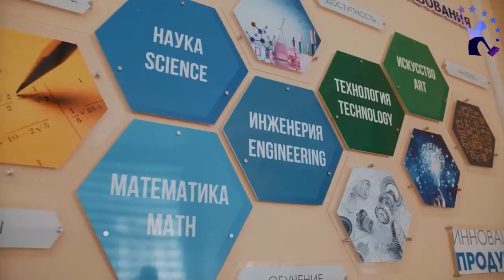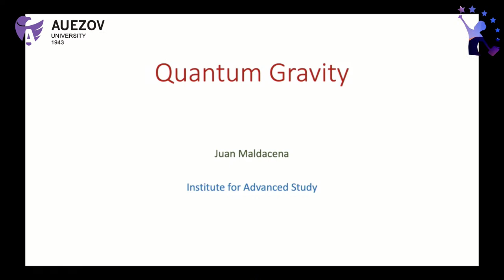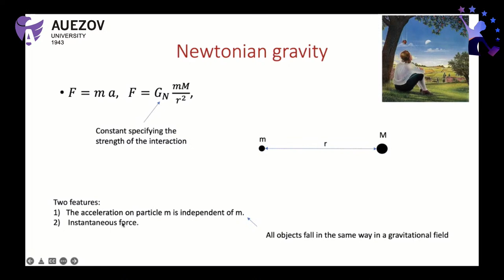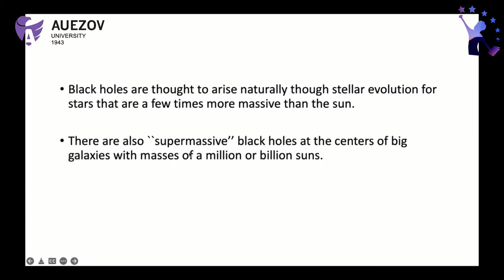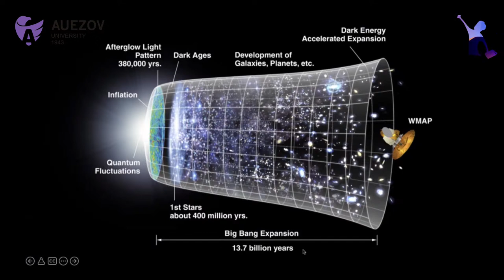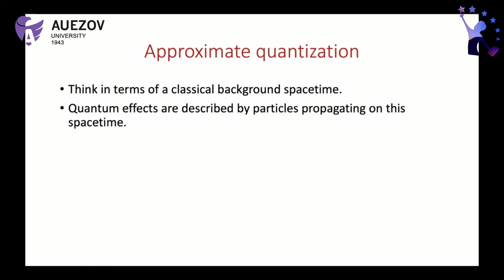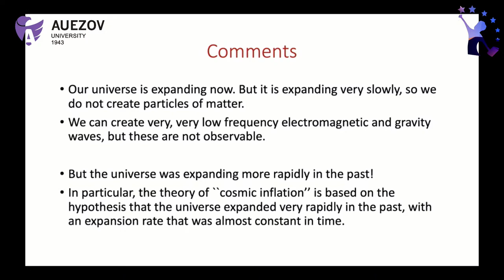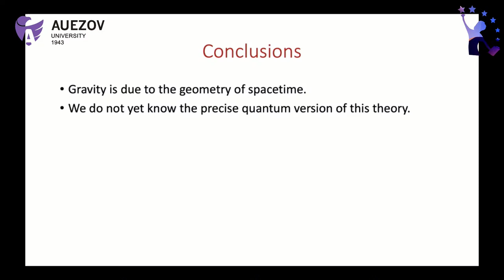Juan Maldacena - Winner of the Breakthrough Prize | Nobel Lectures: English